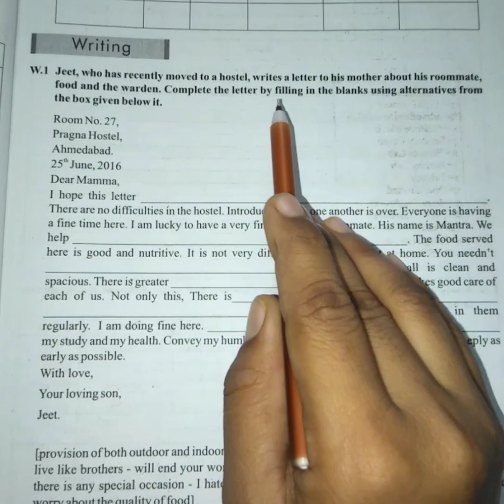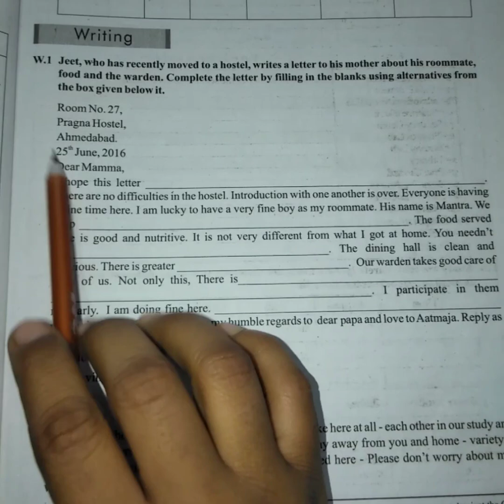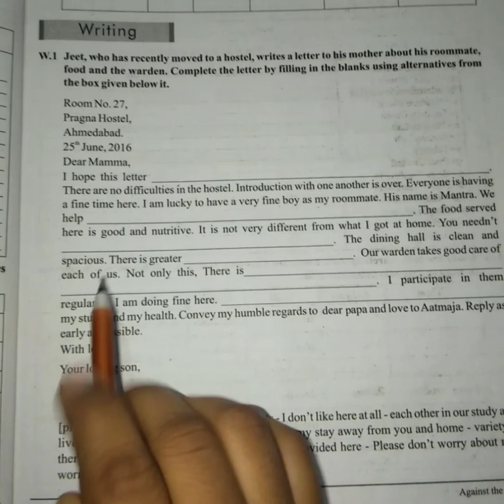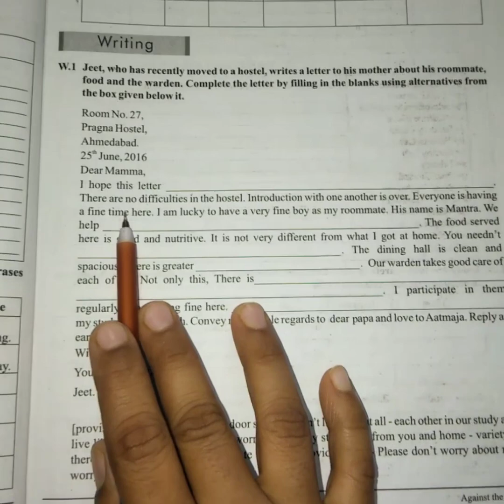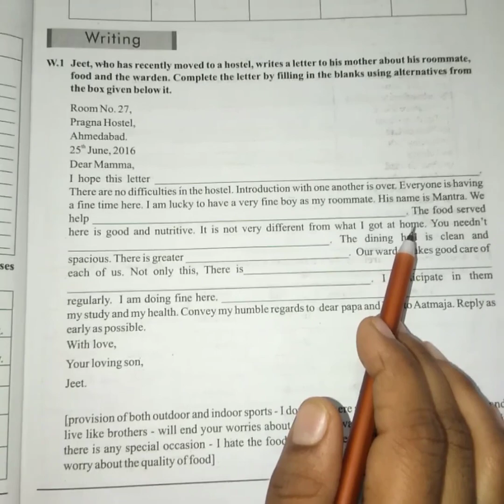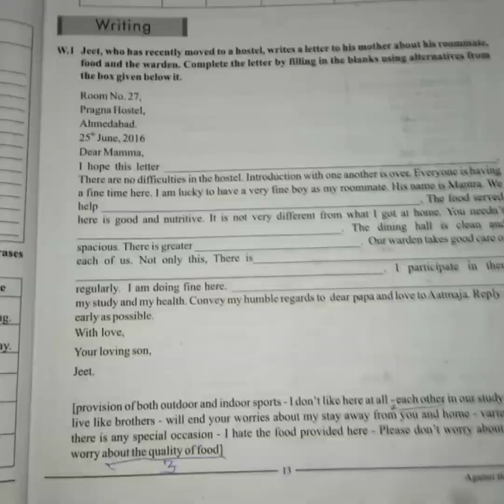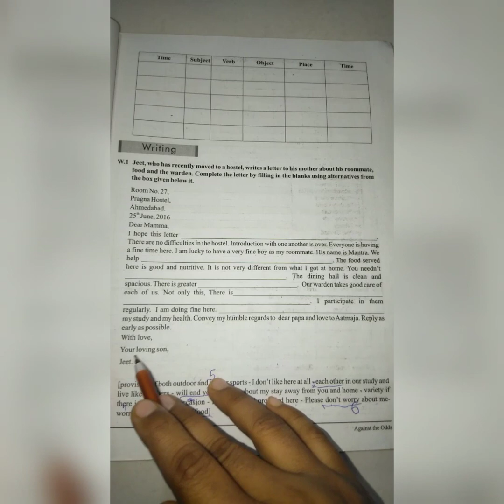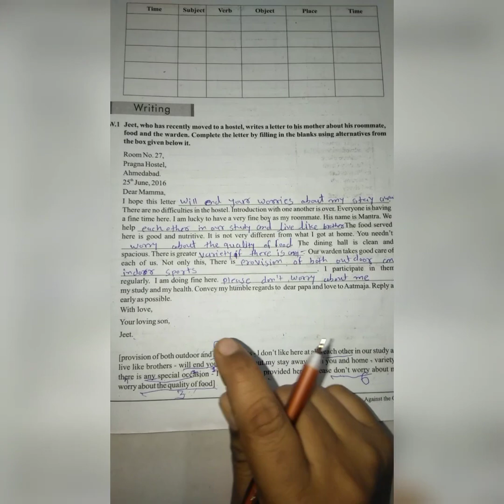STD 10 GUJARATI MEDIUM | ENGLISH | SL | LECTURE 17 | UNIT 1 AGAINST THE ODDS | WRITING | W1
BELOW LIKE 👇🏻